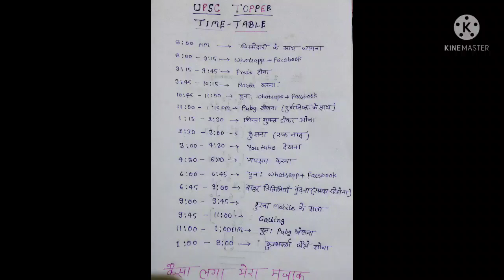UPSC TOPPER TIME TABLE